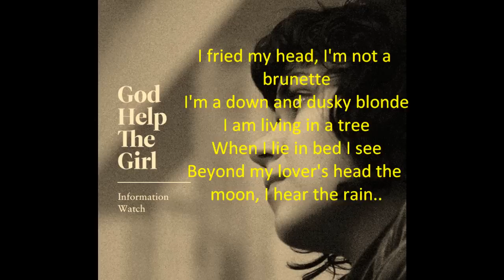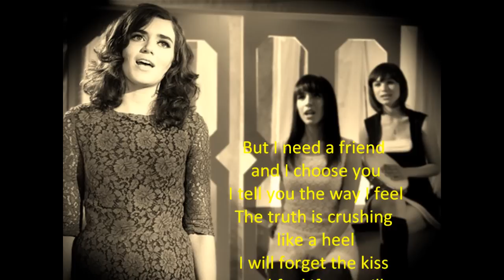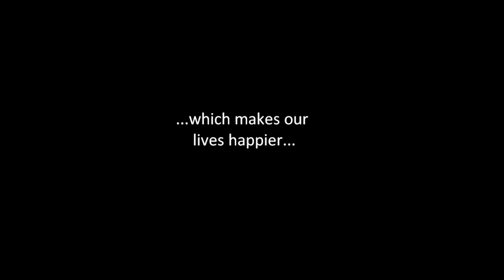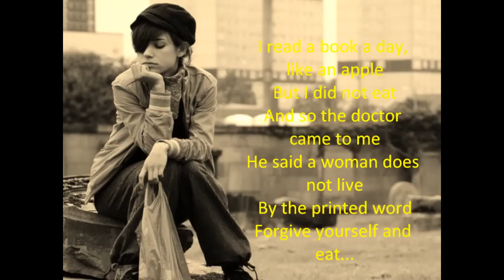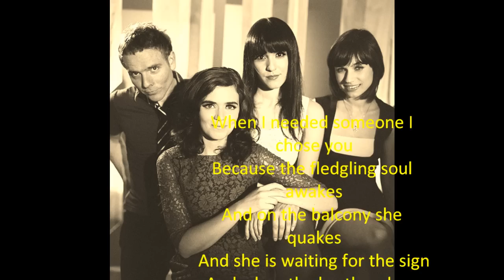God Help the Girl - A Down and Dusky Blonde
Just a great song...